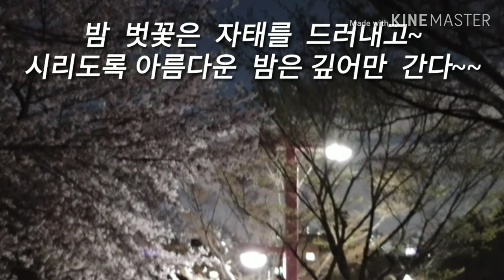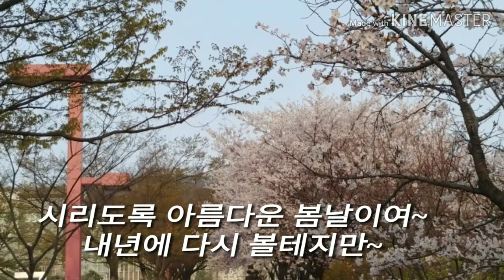대한민국 봄의 교향곡 Spring flowers of South Korea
자기분석이나, 상대방에 대한 이해가 필요한 분들에게
당분간은 매주 월요일 저녁 10시 상담관련 자료를 업로드 하려고 준비하고 있습니다
이제시작 단계지만 최선을 다해 노력하겠습니다.
가끔은 힐링을 위해  자연에 대한영상도 올리겠습니다.